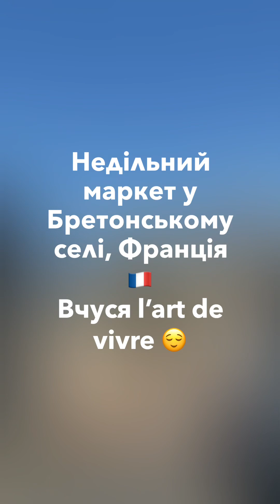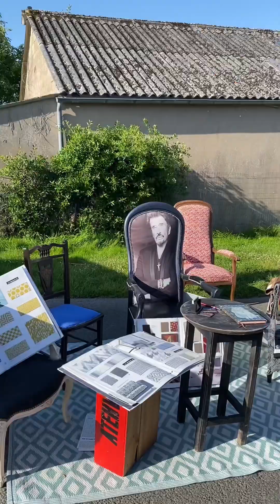Бретань, Франція - недільний маркет 🇫🇷